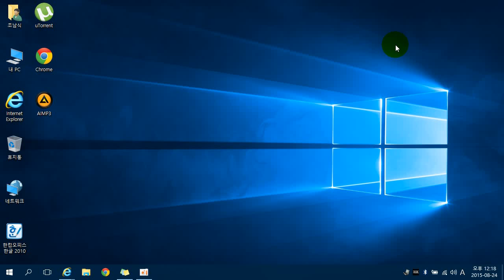How to WIndows 10 P2P Update Disabled